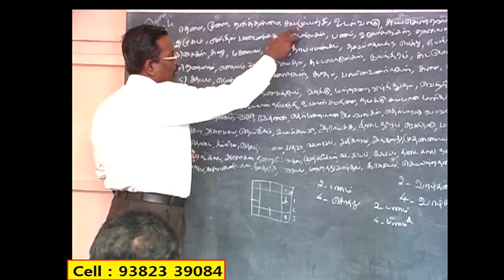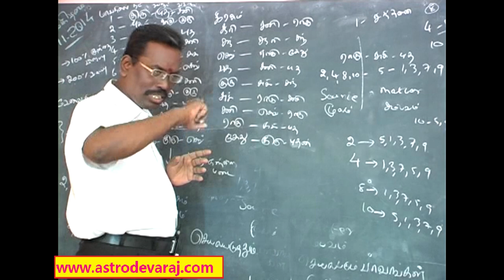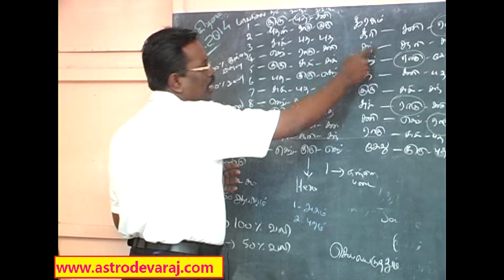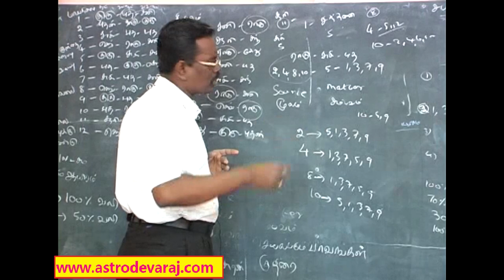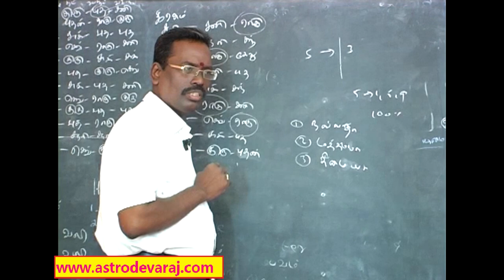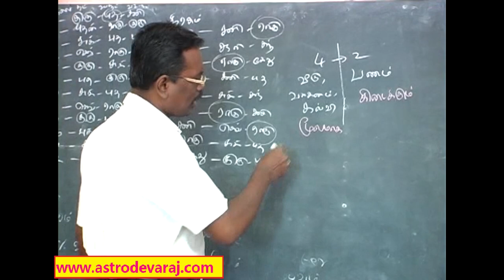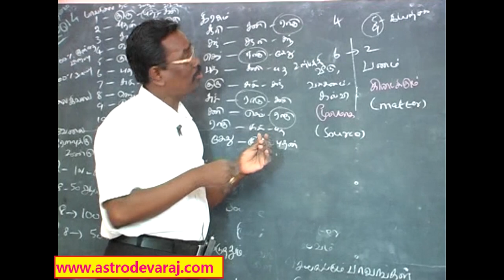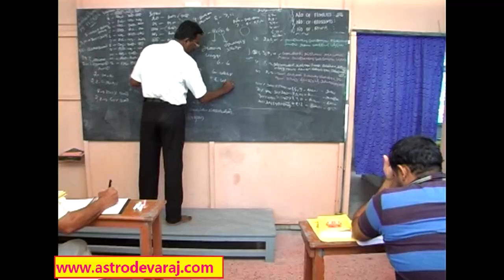023, Advanced KP ASTROLOGY CLASSES IN CHENNAI , Cell: 9382339084, KP Astrology In Tamil